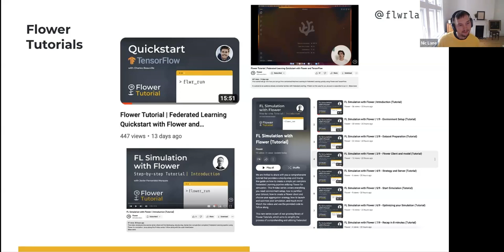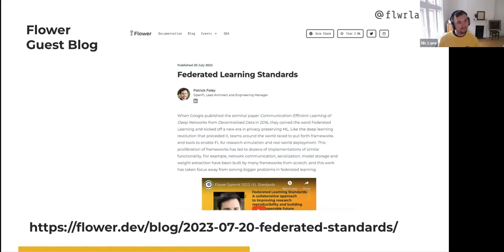Flower Interview Series: FL Standards (Flower Monthly 2023-08)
Flower Interview Series: FL Standards

With Patrick Foley (OpenFL)  and Daniel J. Beutel (Flower Labs).

This talk was part of the Flower Monthly on 3 August 2023.

Do you want to join the next Flower Monthly? Go to the Flower Monthly website or join the community on Slack to find out when the next Flower Monthly will take place. Have you developed something interesting with Flower and would like to share your project? Contact the Flower Monthly organizers on Slack or via mail!

Slack channel: "flower-monthly"
Flower Events Calendar: flower.dev/flower-events-calendar